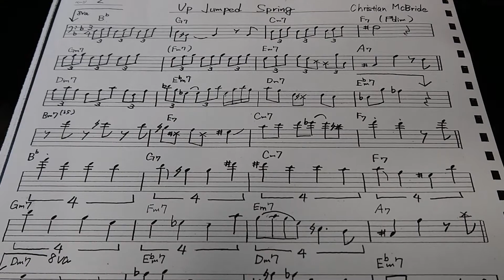Christian McBride / Up Jumped Spring (Second chorus)(bass solo transcription)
『For Jimmy, Wes and Oliver / Christian McBride Big Band 』

Joey DeFrancesco (organ)
Mark Whitfield (guitar)
Quincy Phillips (drums)